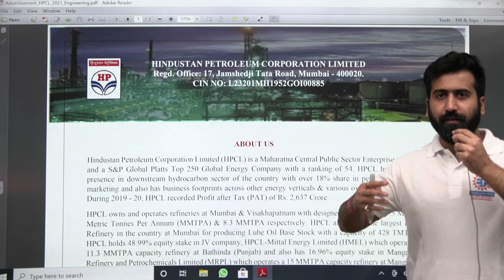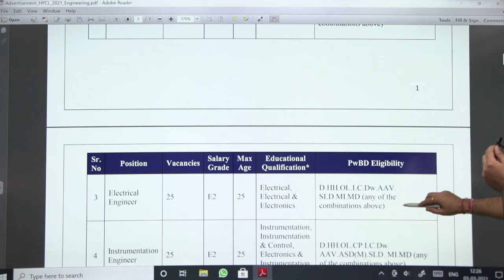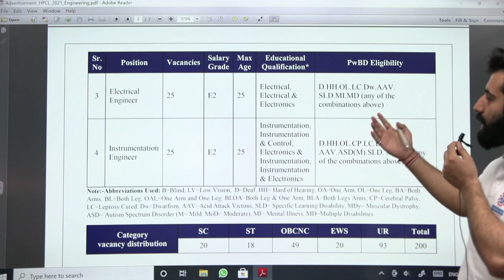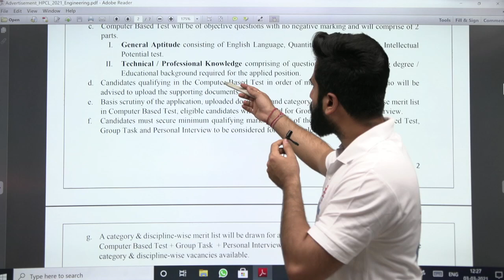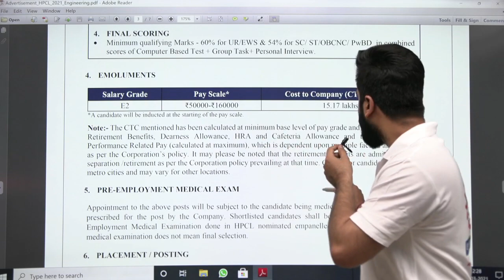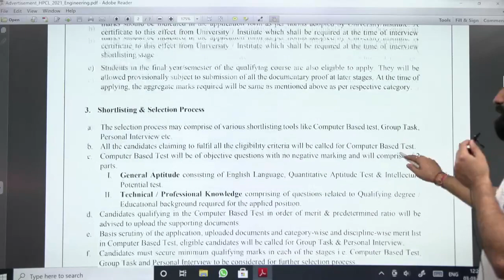HPCL || Without GATE || CTC 15.17 LPA || Golden Opportunity || Freshers Eligible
In this video, you will get to know about the HPCL recruitment without GATE. Know the eligibility criteria, the vacancies, the selection process and how to apply. This is a Golden opportunity to make your way into HPCL.

For Free Live classes and Free practice tests
➤ Install: Infinity App on play store

For Regular updates & To know more, please do follow us on